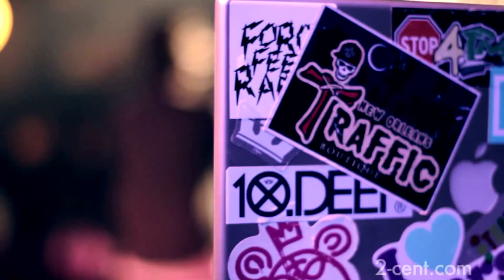Jay Electronica in New Orleans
Supreme Street and Traffic Boutique Present... jay electronica in new orleans

Featuring Jay Electronica. Mos Def. Stalley. and more...